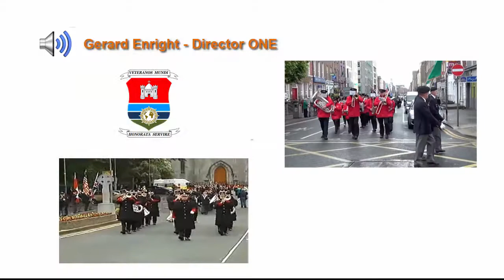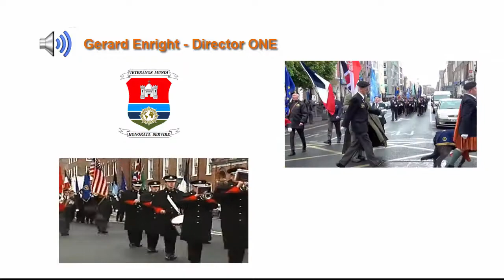VIP2016 Parade and Exhibition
Details of The Veterans International Parade 2016 ( VIP2016) being held in Limerick City on the 11th of September, 2016